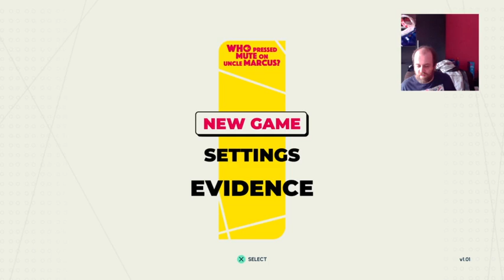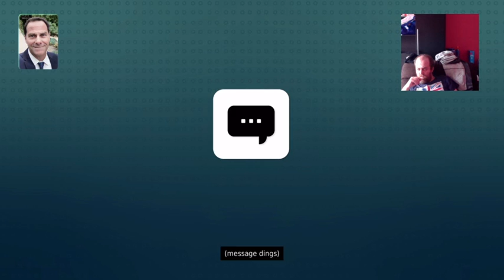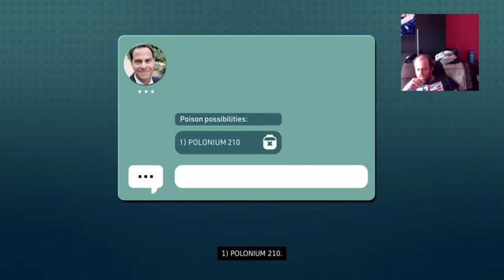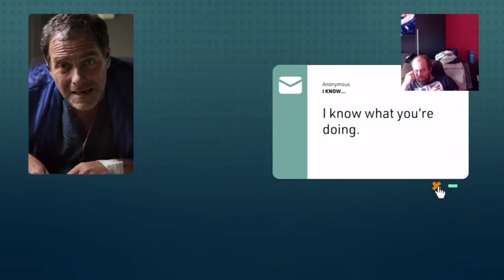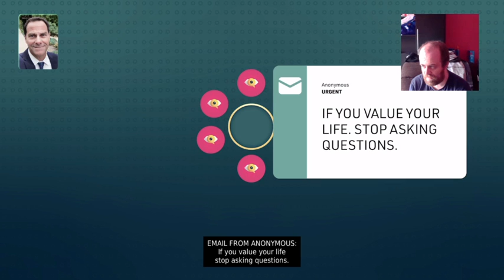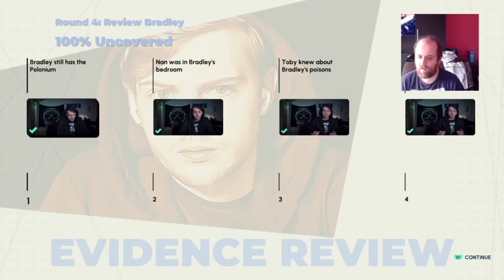Who Pressed Mute On Uncle Marcus? - 3rd Walkthrough - Accuse Nan Again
The "third" walkthrough, to get platinum.

Second playthrough contains the following trophies: “Cheat“ "Brown nosing" & “Prove It”

Who Pressed Mute on Uncle Marcus? is a new FMV murder mystery game from Wales Interactive and Good Gate Media, in which you need to figure out which family member poisoned Uncle Marcus.